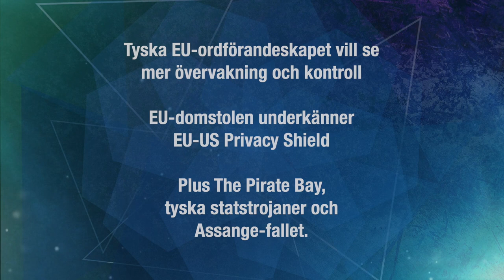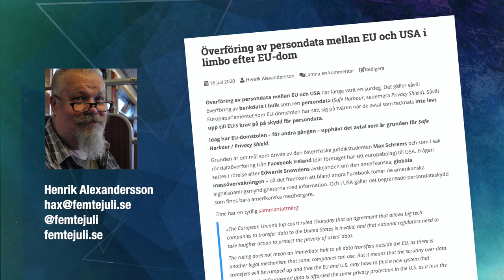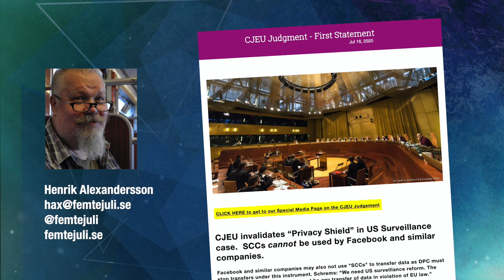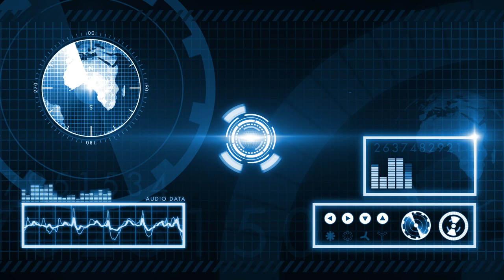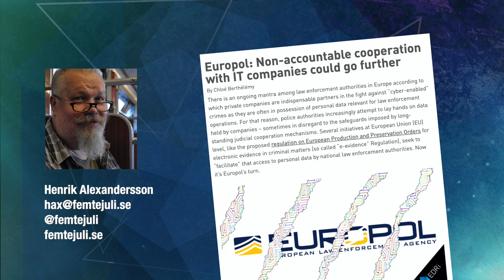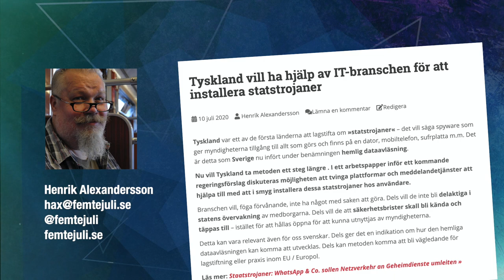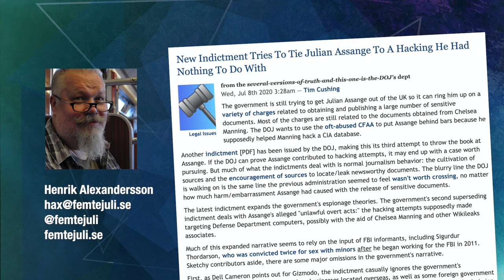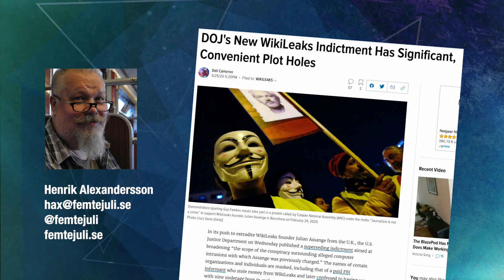Nätnyheter från Femtejuli.se - 2020-07-28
Tyska EU-ordförandeskapet vill se mer övervakning och kontroll

Överföring av persondata mellan EU och USA i limbo efter EU-dom

Europol kan få rätt att samla in data från nätplattformar i »förebyggande syfte«

Tyskland vill ha hjälp av IT-branschen för att installera statstrojaner